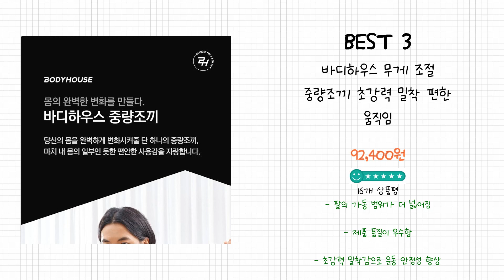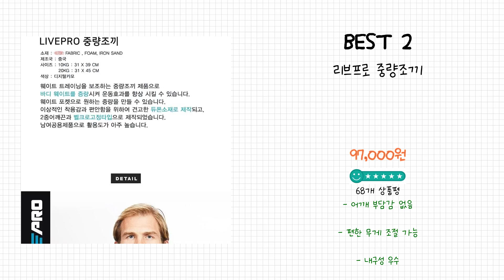2024년 중량조끼 Best 상품 추천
2024년 Best 중량조끼 상품을 추천해 드립니다.

상품 전체비교 : 0:12

Best 5
뭅뭅 중량조끼

Best 4
헬스 중량조끼

Best 3
바디하우스 무게 조절 중량조끼 초강력 밀착 편한 움직임

Best 2
리브프로 중량조끼

Best 1
머슬가드 중량조끼

감사합니다